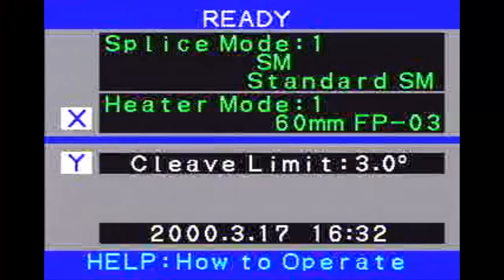EMPALME FIBRA OPTICA-CURSO DE TELEVISION POR CABLE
EMPALME DE FIBRA OPTICA-CURSO DE TELEVISION POR CABLE
HOLA AMIGOS EN ESTE VIDEO PDF LES MOSTRARE COMO SE HACE UN EMPALME DE FIBRA OPTICA DEL MISMO CALIBRE.
QUE ES LA FIBRA OPTICA-ES UN FILAMENTO DE MATERIAL DIELECTRICO,COMO EL VIDRIO O LOS POLIMEROS ACRILICOS CAPAZ DE CONDUCIR Y TRASMITIR IMPULSOS LUMINOSOS DE UNO A OTRO DE SUS EXTREMOS,PERMITE LA TRANSMICION DE COMUNICACIONES TELEFONICAS ,DE TELEVISION ,BANDA ANCHA ETC,ETC,A GRAN VELOCIDAD Y DISTANCIA, SIN NESECIDAD DE UTILIZAR SEÑALES ELECTRICAS .EJEMPLO UN CABLE DE FIBRA OPTICA ES CAPAZ DE PERMITIR HACER 16,000 LLAMADAS TELEFONICAS A LA VEZ.
TAMBIÉN ENCONTRARAN TEMAS DE:CURSO DE DTH,CURSO DE MOVISTAR UNO,HFC CATV.